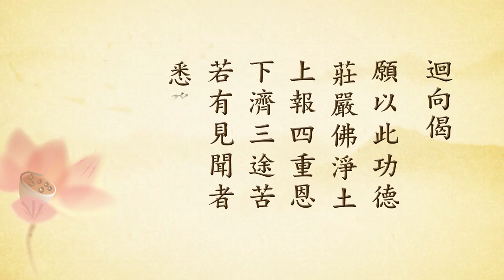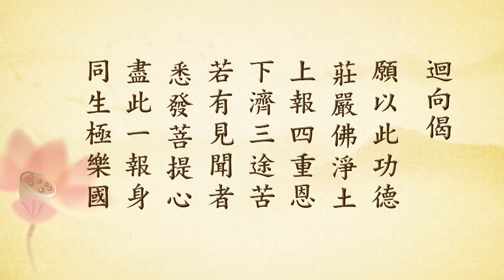寒笳集46丨定弘法師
B01-16-95 共50集 寒笳集（2016.11二次宣講）